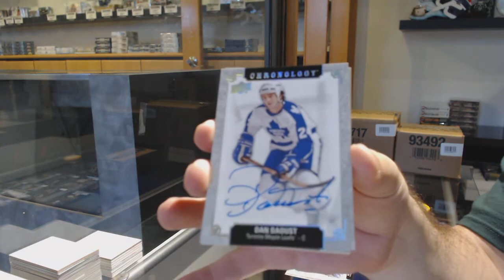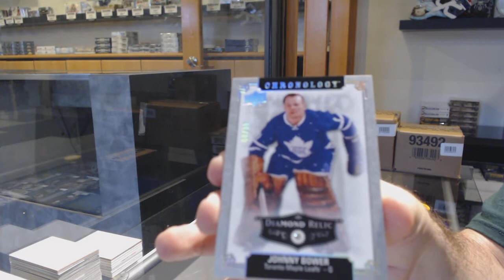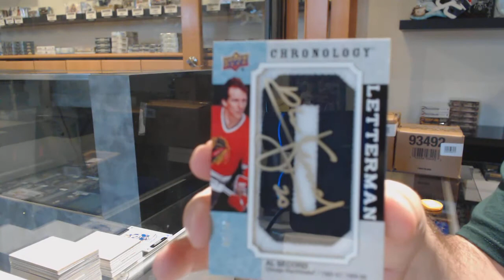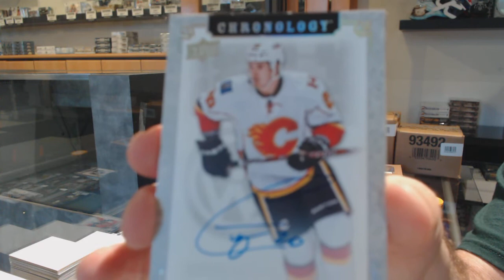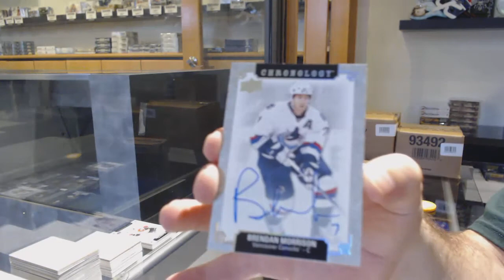18-19 Upper Deck Chronology Hockey 4 Box Break - C&C GB #11,836